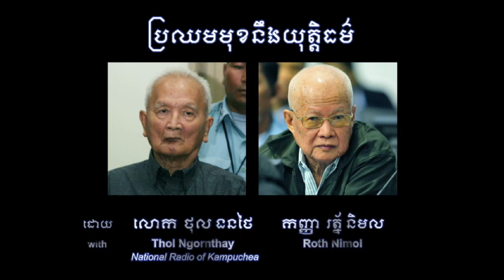'Facing Justice' - Episode 43 (English subtitles)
This is the 43rd episode of 'Facing Justice', a series of weekly TV reports about the proceedings in the second Khmer Rouge trial.

Episodes 38 to 43 are covering the 'Closing Statements'. Later episodes will report on theannouncement of verdicts and sentencing (if any), due in the first half of 2014.

In this 43rd episode, the FJ presenters return to the Kandal pagoda where they first discussed the trial with a mixed group of Cambodians before 'Closing Statements' began. In this week's program, they ask the same group for reactions to the final defence presented to the Court not only by the defendants' lawyers but by the accused -- Nuon Chea and Khieu Samphan - themselves.

'Case 002' concerns these two leading members of the Khmer Rouge regime (in power from1975 to 1979) who are accused of a multitude of atrocious crimes including Genocide, Crimes Against Humanity and War Crimes.

The trial, held under the auspices of the ECCC (Extraordinary Chambers in the Courts of Cambodia) is currently taking place in a courtroom just outside Cambodia's capital, Phnom Penh.

The court is a hybrid tribunal which applies both International and Cambodian law to try the alleged crimes of the defendants - Nuon Chea ('Brother Number Two'), Khieu Samphan (Head of State).

Ieng Thirith (Social Affairs Minister) was declared unfit to stand trial early in the proceedings. Ieng Sary (Foreign Minister) who was also facing charges died a few months ago.

'FacingJustice', shown on Cambodia's top TV channel (CTN), provides straightforward explanations to help the  85% rural audience understand the complex legal issues likely to arise as this important trial proceeds.

Partners in the project include KMF (Khmer Mekong Films), AIJI (Asian International Justice Initiative), East-West Center, Honolulu, the War Crimes Studies Center, University of California, Berkeley and the WSD HANDA Center for Human Rights and International Justice, Stanford University.

The USAID programs will later be screened in villages across the country -- used as outreach material to aid national reconciliation.

Previous sponsors of 'Facing Justice' were the US Department of State and the German Embassy, Phnom Penh.

'Time for Justice', programs covering Case 001 - the trial of Kaing Guek Eav, alias Duch (in charge of the Khmer Rouge S-21 interrogation center), was covered by 27similar TV programs, sponsored by the British Embassy, Phnom Penh.